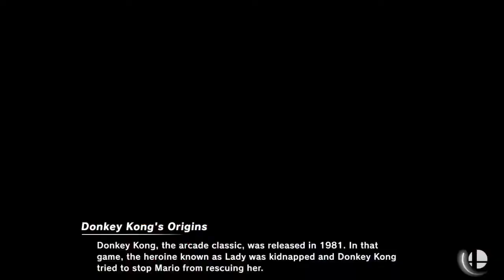Spirit Format ReAwakened Jem-Fury (DK) - vs - Matthew (Lucas / Ness)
Yo, how are you all doing. I hope you're all having a great day and that your day only gets better from here. This was an extremely fun set to be apart of, and I can't wait for people to watch it. It's glorious.